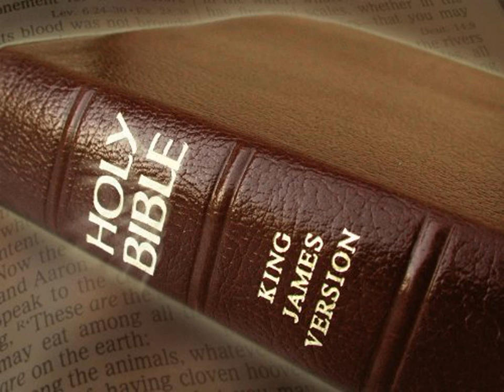King James Version Bible Audiobook Book of Deuteronomy Chapter 08